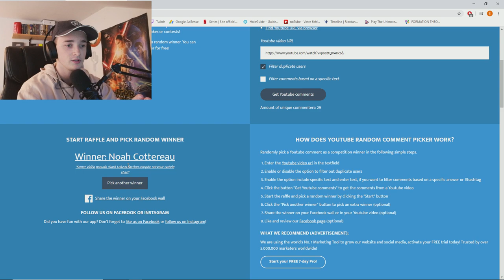[SWTOR FR] Platine sabre de défenseur de forteresse ? Pack opening x30 packs ultimes du cartel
: le lien de l'article d'hologuide

Ma config :
♦ Carte graphique : GTX 1050 2GO
♦ Processeur : i5 7500, 3,4 gHz
♦ RAM : 16GO DDR4
♦ Souris : Logitech g402
♦ Clavier : Victsing mécanique, switch bleu
♦ Micro : Neewer NW-700, avec une alimentation phantom 48V
♦ Casque : Seinheiser HD 4.20s